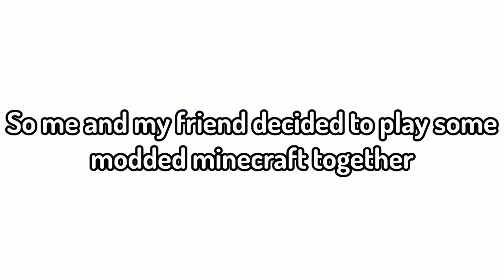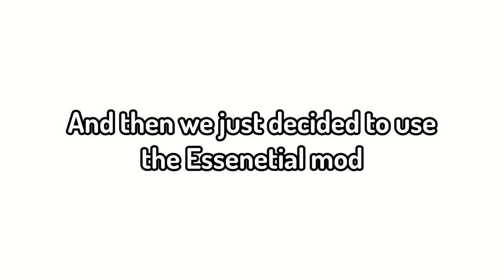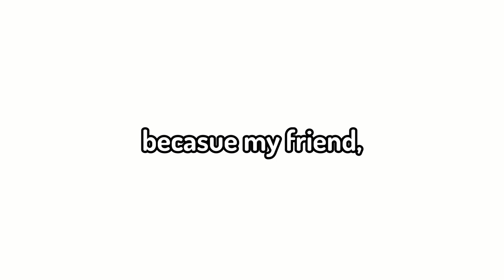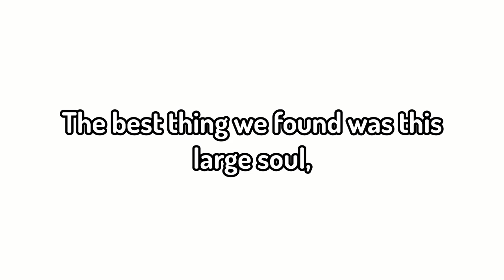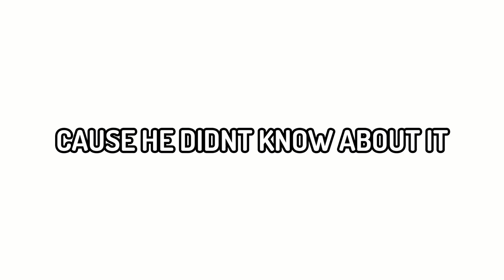My friend is stubborn | Modded Mayhem Ep. 1